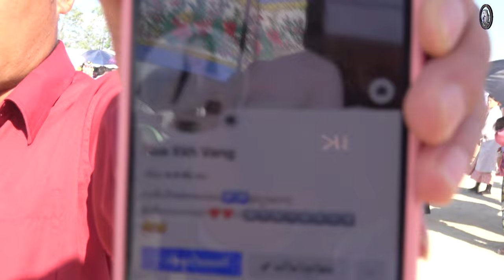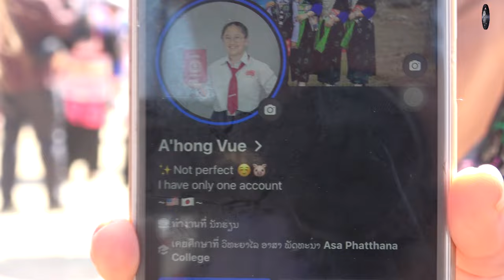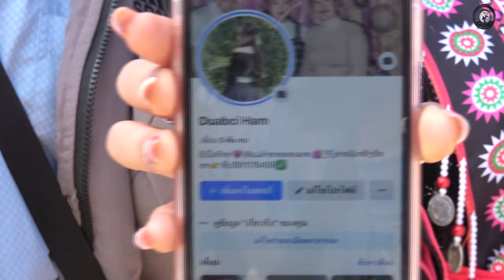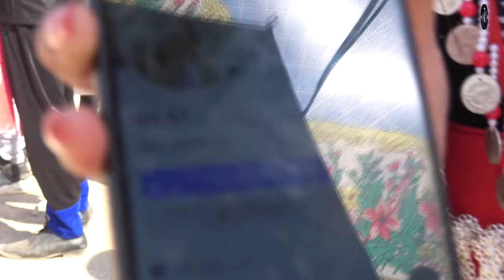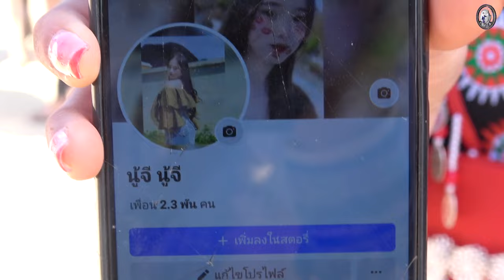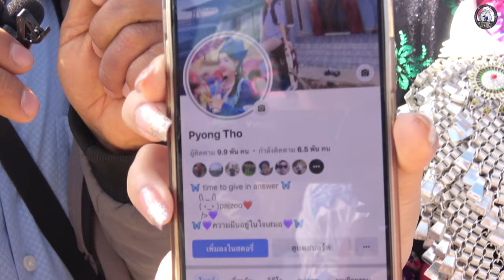ntxhais zoo nkauj peb caug xeev khuam xiab 5 daim 2 xyoo 2024